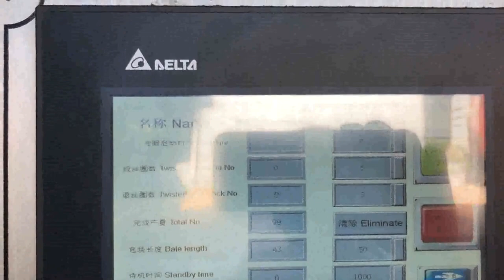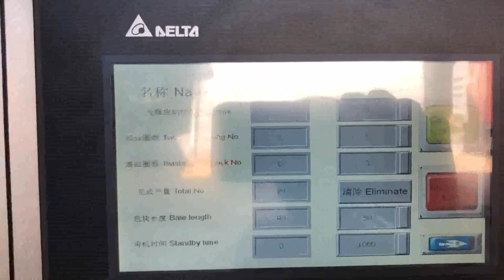how much are cardboard balers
Things To Know When Buying A Cardboard Baler Slovakia, Spain, Cardboard Balers improve efficiency in cardboard recycling and waste handling, and are an important tool for businesses and organizations of all sizes. Learn about the benefits, considerations, and how, tos of Cardboard Balers from Harmony Enterprises, a leading manufacturer of balers, 5 Reasons Why Your Need a Cardboard Baler 2020, 3, 14Cardboard balers reduce risk and increase safety. Compacting and baling reduce the risk of fire, falls, theft and unauthorized entry by keeping balers in, house, not outside the facility. 5. Baled cardboard sells for a premium. Just when you though baling cardboard couldn't get any better, it does. Amazing Facts about Cardboard Waste Recycling Ecuador, Belgium, However, the following statistics demonstrate exactly how much difference we can collectively make if we recycled all of our cardboard. Recycling cardboard only takes 75% of the energy need to make new cardboard. Recycling cardboard produces 50% less sulphur dioxide than making cardboard, Cardboard Balers Compactors Kenya, Vertical Baling Presses Finland, There are several types of cardboard balers, including the most common, vertical and horizontal cardboard compactors. On this page, we look into and provide you with an overview of vertical cardboard baling machines for light to medium commercial use. Recommended Industrial Cardboard Balers Cardboard Balers Sweden, Baler Cardboard India, 2 It really depends on the type of material you want to process and how much of it you expect to compress each month. Vertical balers can compress 20 tons of loose old corrugated cardboard per week, where horizontal units can easily handle 25 tons per day,, depending on the machine, you could do that per day or more, . Low Cost Economy Cardboard Baler Turkey, Waste Recycling Morocco, Low Cost Economy Cardboard Baler A Great 60 Vertical Cardboard Baler, Plastic Wrap, for Low Budgets While still extremely dependable, this is our comparatively low, cost baler to fit your budget. With this baler you can easily bale up to 900 pounds per bale of cardboard or up to 500 pounds of shrink wrap. Cardboard Recycling Sri Lanka, Baler Rental and Regular Poland, Cardboard Recycling, Baler Rental and Regular Collections. Enviro, Waste is a leading UK supplier of cardboard baling equipment and well pay you to collect your baled cardboard for recycling, Its worth taking a few minutes to learn about recycling cardboard. Baler Supplement Germany, Bolivia, They can bale as much as 50 tons of paper per hour, depending on the paper grade and the density of the feedstock. Two, ram balers often use more energy than single, ram models, although energy use is tied primarily to the motors horsepower. Cardboard Balers and Compactors Mauritius, WasteCare Lithuania, CARDBOARD BALERS AND COMPACTORS Standard High Density 60 Cardboard Balers, To determine what size of cardboard baler you need, you should determine how much cardboard your facility generates in tons, 2000 lbs, . A mill size bale can range from 800 to over 1000 pounds. This is the recommended weight of a mill size bale. New and Used Vertical Balers and Downstroke Balers Dominica, Malaysia, 2020, 3, 20Used for Cardboard or there is a version that is designed for Textiles. MORE INFO, $4995 and $5245, Sample of our new and used Vertical Balers for sale, Many Balers in Stock. Many different sizes and voltages available. Brands PTR, Philadelphia Tramrail, Marathon, Selco, Harris, Bramidan, Vertech, Cramalot, General Hydraulics, Maren, more Cardboard Recycling conserves resources Netherlands, and can be Italy, Typically, most cardboard balers are referred to by the bale size that they produce. For example, a 30, baler produces a 30, bale, in width, . A 30,